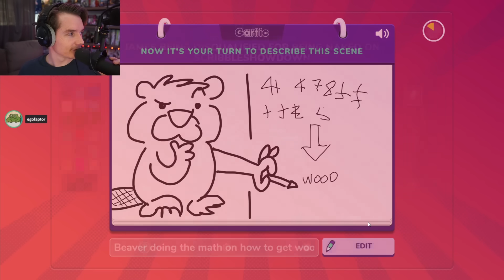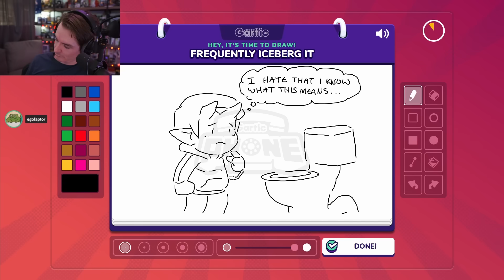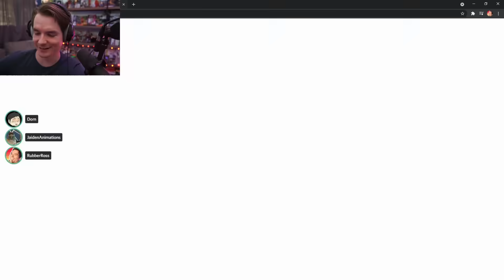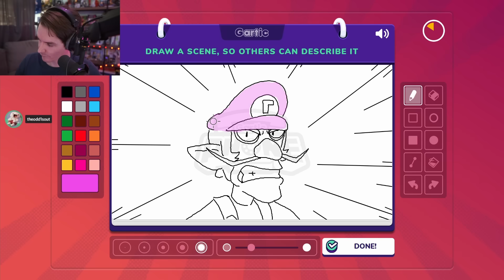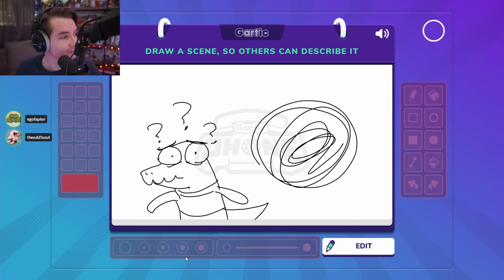Gartic Phone with friends I'm touring with.